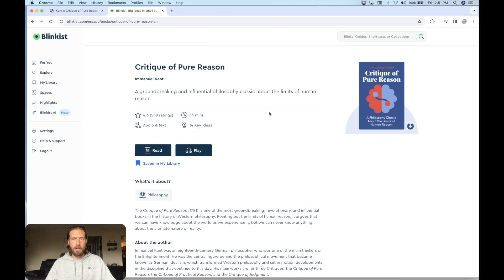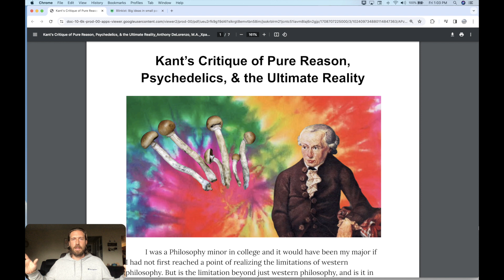Kant's Critique of Pure Reason, Psychedelics, & the Ultimate Reality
I read a condensed version of Immanuel Kant's 1781 work, Critique of Pure Reason. Fun to contemplate some of the arguments being put out by the classical philosophers. I wrote an article that sums up my takeaways and analysis:

In this video I'm sharing the context for this and how it all plays into our journey to greater understanding of reality.

00:00 - Context
03:48 - Book Condensing Apps
05:36 - Summary of Kant’s Critique on Pure Reason
11:42 - Agreeing & Disagreeing with Kant
12:18 - Kant & Psychedelics
13:21 - Kant & Psychic Abilities
15:06 - Kant & UFOs
15:41 - Psychedelics Overlooked?

Related Key Terms:
Immanuel Kant, Critique of Pure Reason, Western Philosophy, Psychedelics, Consciousness, Nature of Consciousness, Nature of Reality, Ontology, Psychedelic Philosophy